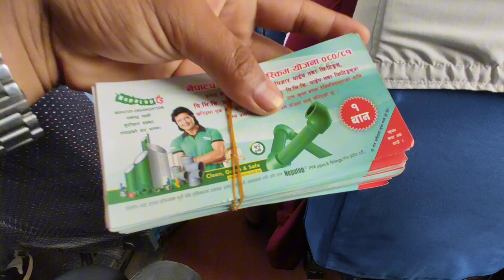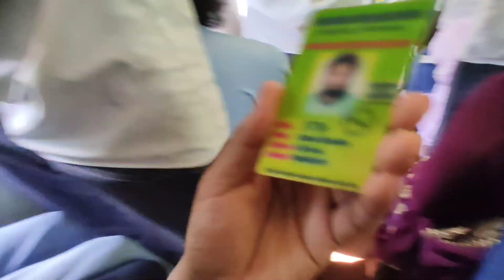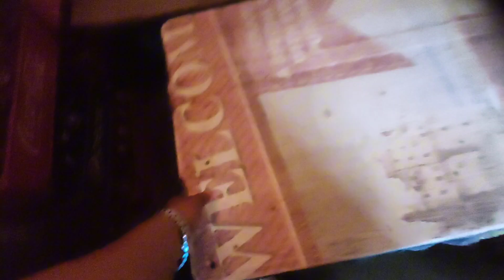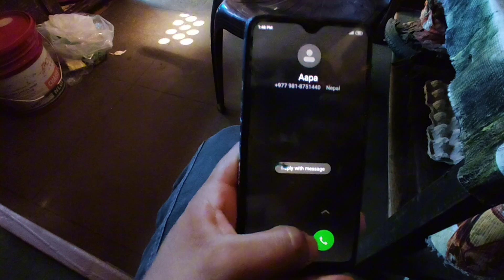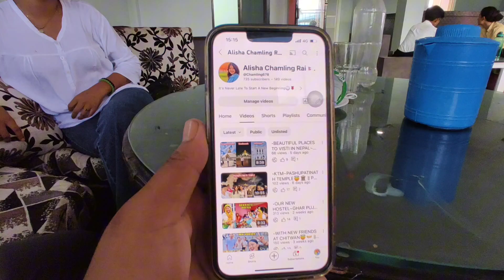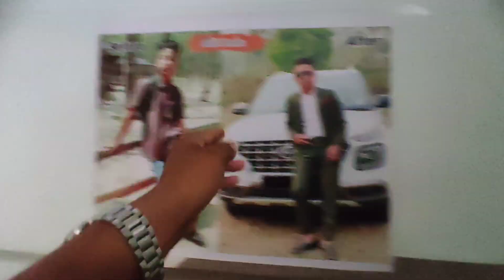Naranghat ghum gham😁paldenlama || Vlog-178